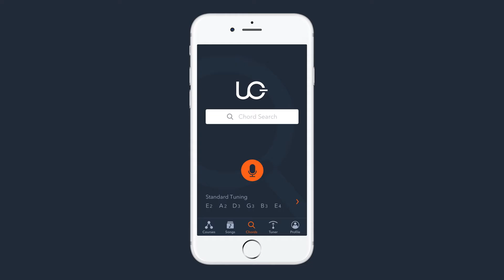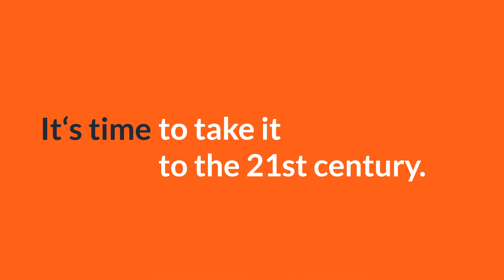Uberchord crowdfunding pre-registering page